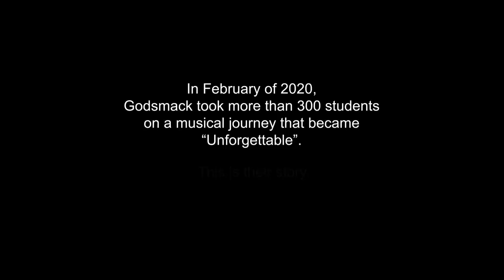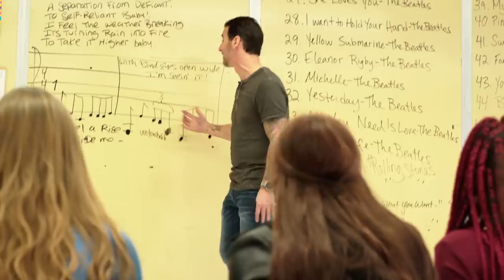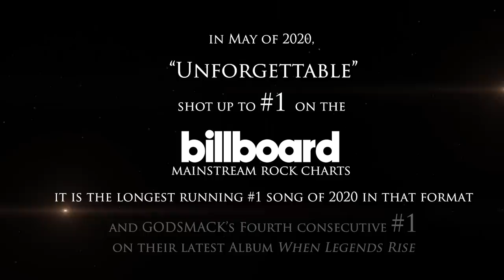Behind the Scenes with Godsmack’s Unforgettable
This 6 minute documentary takes you behind the scenes to one of Godsmack’s proudest and most humbling #1 moments in their career. Watch as they guide more than 300 stufents to preserve the gift of music, and pass along the torch of rock n roll!

Directed By: Sully Erna and Noah Berlow
Label: BMG Records